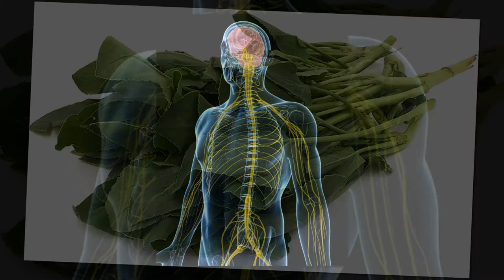రక్త హీనతను నివారించే తోటకూర! | Amazing Benefits of Amaranth Leaves | Thotakura | Arogya Mantra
Amazing Benefits of Amaranth Leaves.Thotakura.Health Benefits of Thotakura.Health Benefits of Amaranth Leaves.Amazing Health Benefits of Amaranth Leaves Juice.Top 10 Health Benefits of Amaranth Leaves.The remarkable medical advantages of amaranth incorporate its capacity to invigorate development and repair, diminish irritation, keep certain ceaseless infections, help bone quality, bring down circulatory strain, enhance the invulnerable framework, decrease the presence of varicose veins, keep up solid hair, and simplicity weight reduction efforts.Although numerous assortments of amaranth are viewed as a weed, there are a few assortments in the variety that are developed as verdant vegetables and sorts of oat grain, and in addition for the lasting plant's significant basic oils. Experimentally sorted in the Amaranthus class, the seeds of the amaranth plant have been esteemed for a huge number of years, especially by the indigenous societies of Central America and Mexico. Old societies relied upon it as a noteworthy staple of their eating regimen, because of its high grouping of protein, minerals, and vitamins. It has since been traded to different parts of the world, including Europe and North America, yet it is still principally developed and devoured in Central America. Both the leaves and the seeds of amaranth are profitable as far as human wellbeing. Regardless of whether you expend it as a leaf vegetable, an oat grain or grain flour relies upon what medical advantages you are searching out. The root itself is additionally devoured as a root vegetable and has a rich blend of minerals and supplements. Considering the flexibility and high convergence of cell reinforcements and phytosterols, amaranth is a standout amongst the most significant sustenances that you may have ever heard of.Let's investigate the astonishing medical advantages of Amaranth.This is unquestionably the most surely understood part of amaranth that makes it such a profitable nourishment hotspot for such a significant number of societies. A high protein fixation implies that the body can separate those plant proteins into usable amino acids which can be improved into usable proteins. Protein is basic for development and the making of new cells and tissues, and also for more quick vitality needs and metabolic usefulness. It contains a higher protein fixation than some other grain available. Additionally, even the leaves of the amaranth contain helpful proteins.రక్త హీనతను నివారించే తోటకూర! on Arogya Mantra